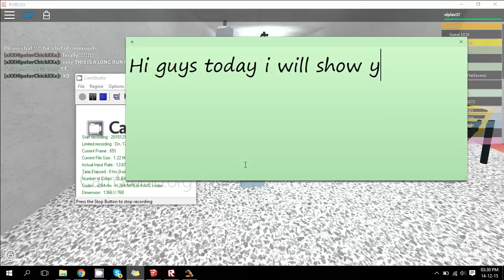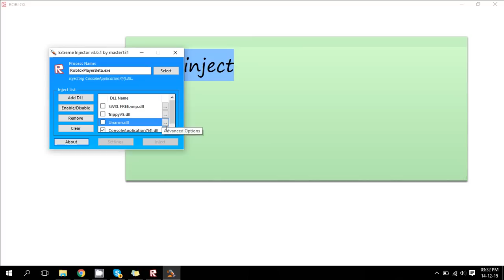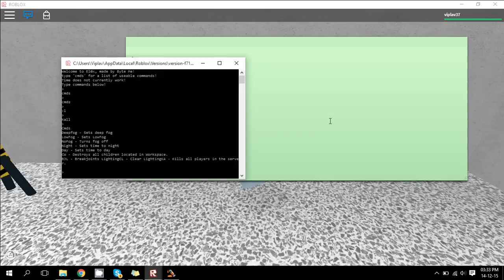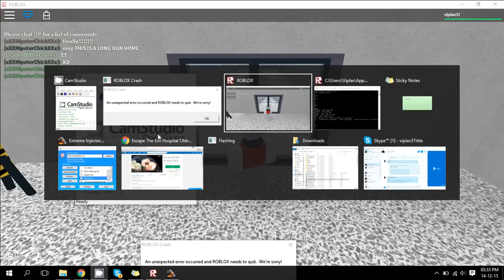El0x exploit! [PATCHED]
This is for help with errors and I release stuff here before making videos and sometimes just there cuz too lazy to make vid :P